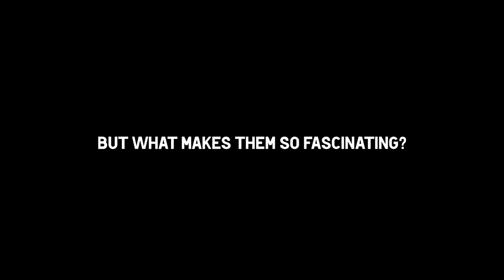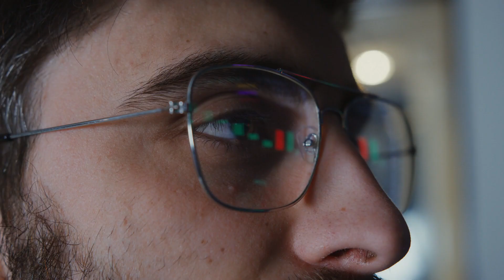5 Reasons Why Introverts Are So Attractive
5 Reasons Why Introverts Are So Attractive

Introverts are often misunderstood and stereotyped as shy or weird, but their quiet nature and powerful presence can have a profound impact on others. Despite their preference for solitude, they possess a magnetic quality that draws people to them without even trying. Introverts always manage to grab people's attention, they can draw others to them without so much as lifting a finger.
But what makes them so fascinating?